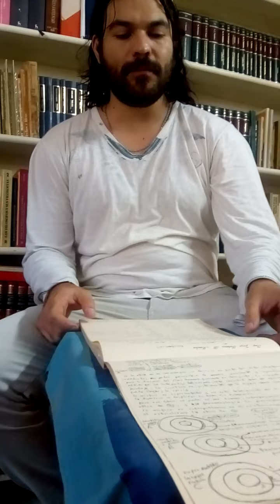Las regiones del ser y sus esferas (Fos-larvatus prodeo-Kryptesai)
mostrarse.. enmascarar..ocultar